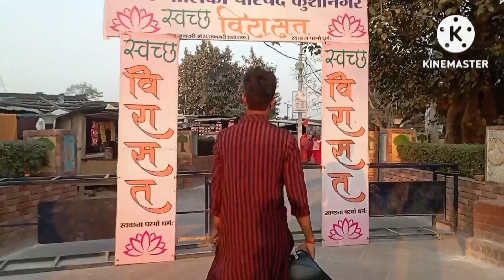गौतम बौद्ध महापरिनिर्वाण मंदिर@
Sport me